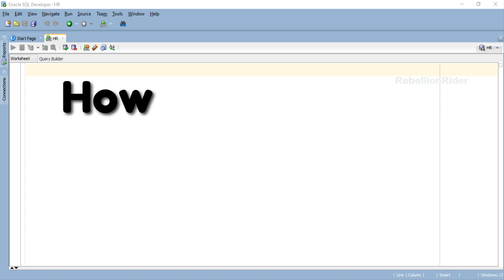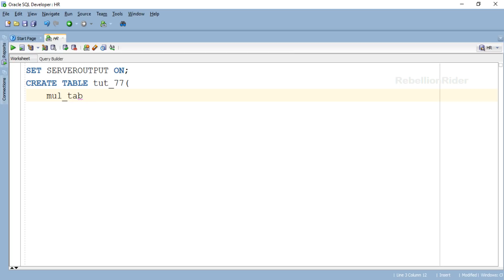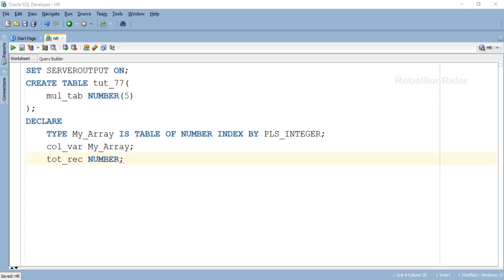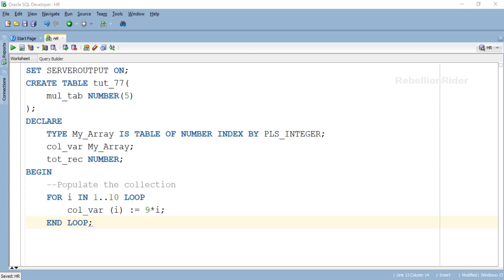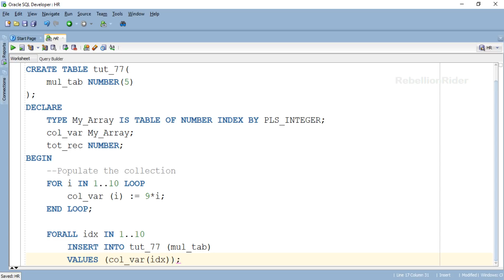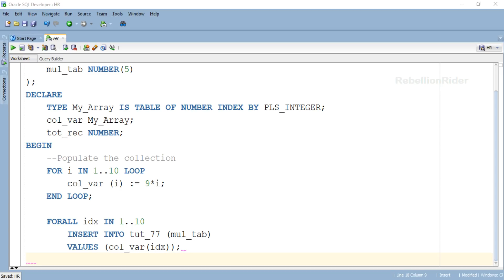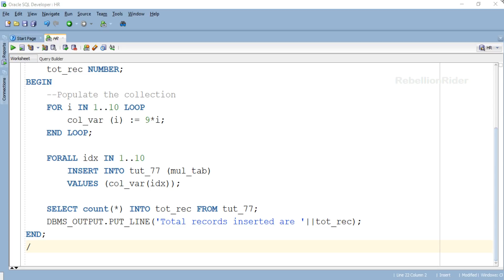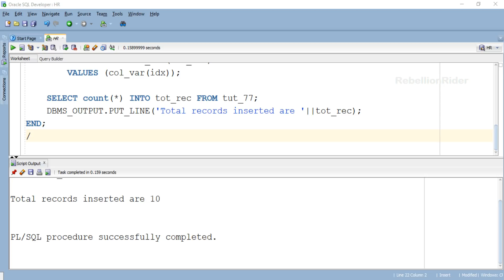PL/SQL tutorial 77: Forall statement with Lower & Upper bound in Oracle Database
Learn how to use PL/SQL FORALL statement Lower and Upper Bound Clause for bulk data processing in Oracle Database by Manish Sharma

You can also read the latest blog in Database Concept series

___Facebook Official Page of Manish Sharma___

___Facebook Official Page of RebellionRider.com___